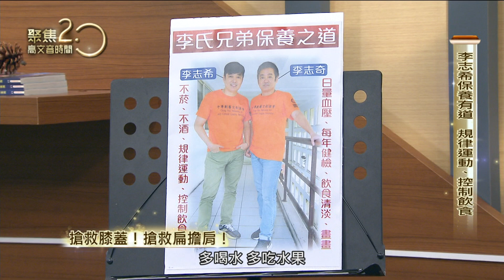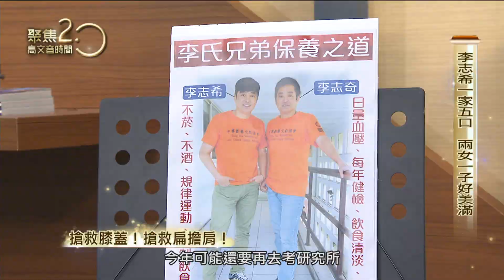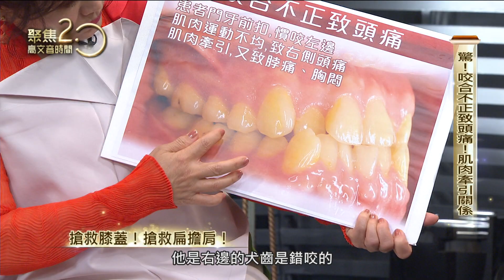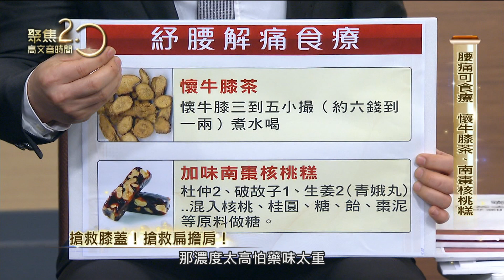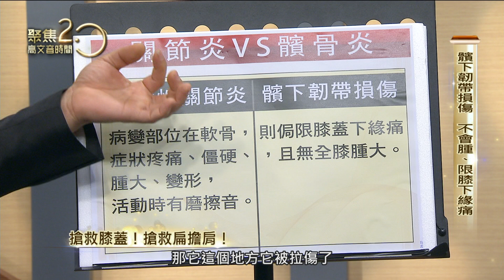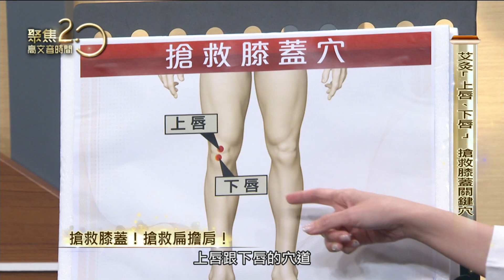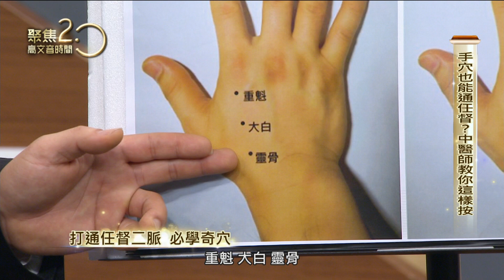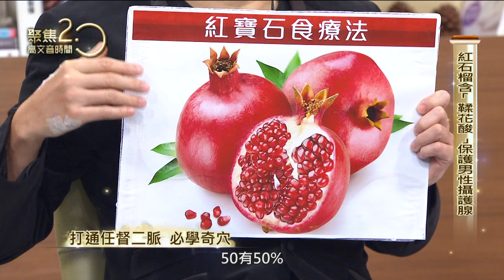【經典回顧】拉錯筋腰更痛，腰過彎恐椎間盤突出！低頭族、沙發族，再家這麼做自我矯正！這樣按防失智，中醫師教你按摩法！【聚焦2.0】第231集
來賓
牙醫師   洪淑娟
藝人 李志希
藝人 李志奇
中醫師   劉志賢

● 國畫家母親身體硬朗，除了膝蓋較差，沒什麼其他問題，養生之道？
● 肋骨斷裂建議 劉志賢示範胸部舊傷復健法，穴道按摩保健法
● 跪著傷膝蓋，多為髕下韌帶受傷，是可以治療的。
● 中醫傷科高手劉智賢，現場搶救李志希膝蓋。
● 中醫傷科高手現場搶救，李志奇腰扭傷。
● 洪淑娟醫師家中有92歲老母，目前已經有失智情況，接下來劉志賢中醫師要示範一套失智保健穴道按摩。
● 過去無肉不歡，為了讓身體好，洪醫師說吃素就吃素，一吃就已經十多年，保養之道就是喝補湯。
● 養生食療，這麼吃改善晚上頻尿良方。

▶下載【聚焦2.0】APP：
iOS平台：